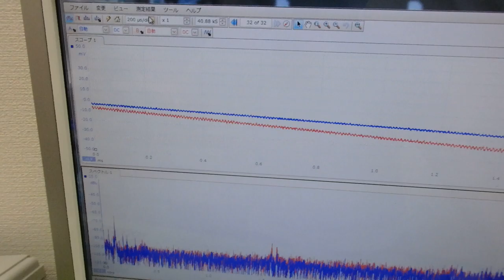メガヘルツの超音波発振制御プローブの製造技術 ultrasonic-labo